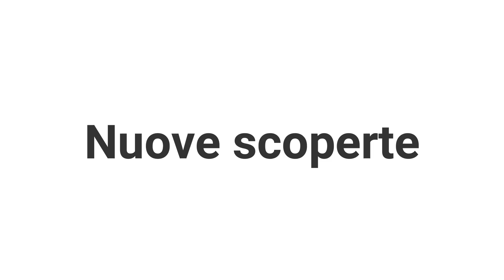Pagliuzze, granuli e pepite d'oro in Piemonte: da dove proviene l'oro in Italia? Parliamo delle vene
Da dove proviene l'oro che si trova nei fiumi auriferi in Piemonte? è proprio dove accompagno come guida i miei studenti tramite le mie escursioni. Non lo sapevi?! Scrivimi per mail fossi interessato!

Nelle sabbie dei fiumi italiani vi è un tesoro nascosto ma alla portata di tutti. Si tratta dell'oro ed in questo episodio vi insegnerò dove conviene guardare per capire come trovarlo ed accumularlo. In particolare, affronteremo un argomento spinoso: da dove viene tutta questa bonanza?

0:00:00 — Abbiamo trovato una pepita d'oro vicino la miniera
0:00:28 — Stiamo trovando granuli d'oro nelle vene aurifere
0:01:08 — L'oro nativo in Italia: le miniere d'oro
0:02:05 — Alla ricerca dell'oro nativo
0:03:08 — La ricerca delle pagliuzze d'oro in Italia
0:03:58 — I primi risultati: pepite d'oro
0:04:35 — L'oro nativo ha viaggiato poco! si trovano fili d'oro
0:05:25 — Come e perchè trovare l'oro in Piemonte
0:06:15 — Mineralizzazioni aurifere: l'oro nativo nel quarzo
0:07:53 — Gold-bearing veins in Italy

Siamo vicini alla fonte d'oro? Pagliuzze, granuli e pepite d'oro in Piemonte